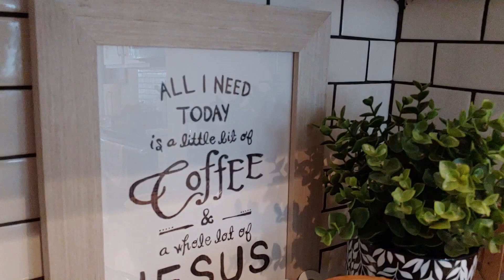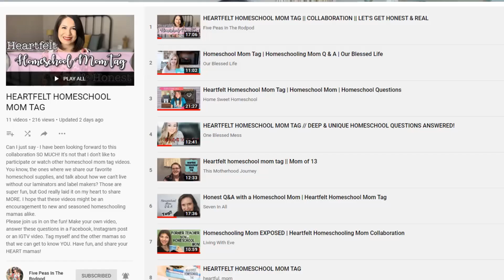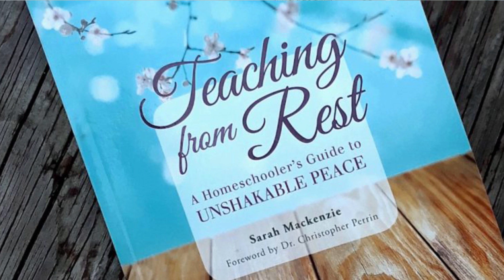HOMESCHOOL Q&A - Personal homeschooling questions answered || Collab || HOMESCHOOL MOM TAG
This is a Heartfelt Homeschool Mom Tag.  In this video I'll be answering some personal homeschooling questions from "When did you decide to homeschool?" to "What is the most difficult aspect of homeschooling?"
If you'd like to join the collab just add your video to the playlist below.  :)

In HIM,
Dina

Please check out their channels and look forward to their tag videos soon!

QUESTIONS ANSWERED IN THIS VIDEO:
1.) How long have you been homeschooling?
2.) How many children are you homeschooling?
3.) When did you know that you wanted to homeschool?
4.) What was your spouse’s reaction? Are they supportive?
5.) How do you make sure you and your spouse share the same vision for your homeschooling journey?
6.) Have you had any mentors help you along the way?
7.) What is the best piece of advice you’ve ever received about homeschooling?
8.) What is the best piece of advice you can give to someone just starting out?
9.) What is the most difficult aspect of homeschooling?
10.) What do you find the most rewarding?
11.) Do you make time for yourself? What do you do to practice self-care?
Bonus, for Christian mamas:
12.) Do you have a Bible verse for your homeschool?